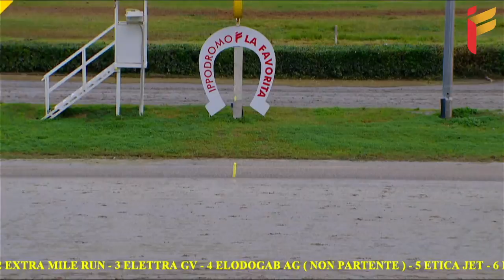I corsa del 26 novembre 2022 - 2 Anni - Metri 1600 - Gara centrale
ORDINE ARRIVO PRIMA CORSA
- 1 -SEI ELLA SM 1.17.8 - A. BUZZITTA - SC. DEL BARONETTO SRL
- 2 -CINQUE ETICA JET 18.0
- 3 -OTTO ETNA TREBI' 18.3
- 4 -SETTE ESTHER ZS 18.8
- 5 -UNDICI ESPERANZA LAKSMY 19.8
- 6 -NOVE EDOVICA SM 20.9
- 7 -DIECI ERICA CAS 21.9
- 8 -UNO ERENIO MAIS 22.0
- 9 -DODICI EMPATHIE JOYEUSE 22.3
- 10 -TREDICI ECCITANTEGAL 22.4
- -DUE EXTRA MILE RUN RP
- -TRE ELETTRA GV RP